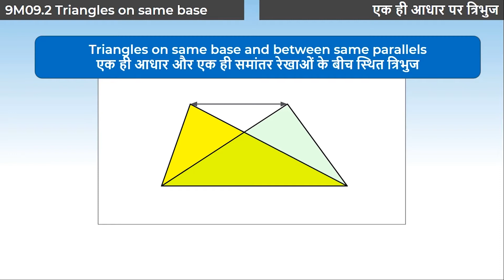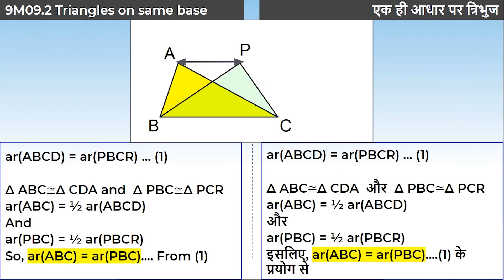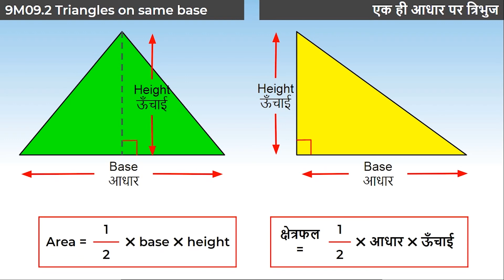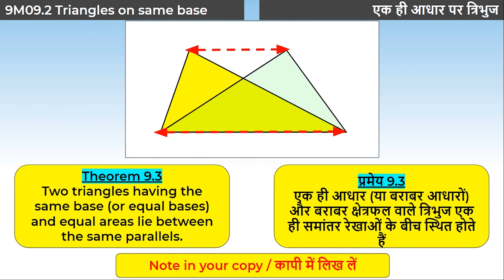1. 9M09.2 CV1 Triangles on the same Base and between the same Parallels (Hindi)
Chapter: समांतर चतुर्भुजों और तृभूजों का क्षेत्रफल